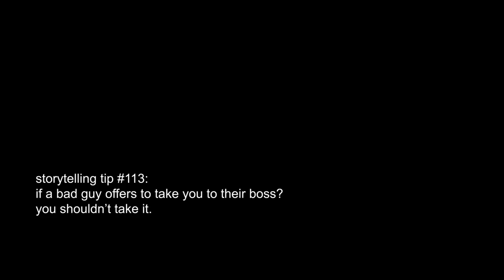One Piece Review! - WHISKY PEAKS